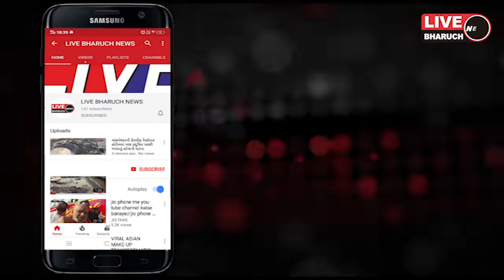*અંકલેશ્વરની ચૌટા બજારમાં કાપડ તથા સાડીના વેપારીઓએ દુકાન ખોલવા અંગે રજૂઆત કરી*